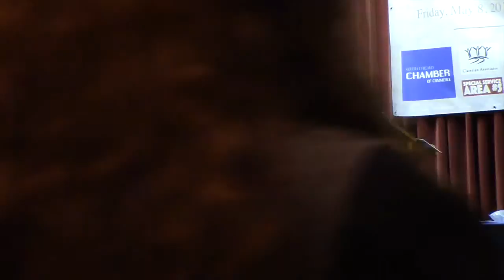050815- Video Coverage of SCCC Educators Part 5